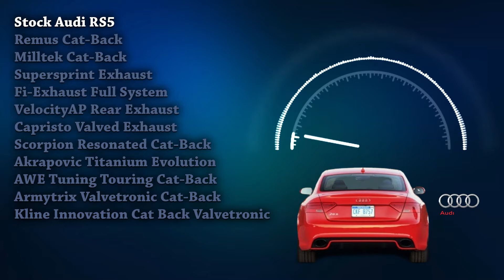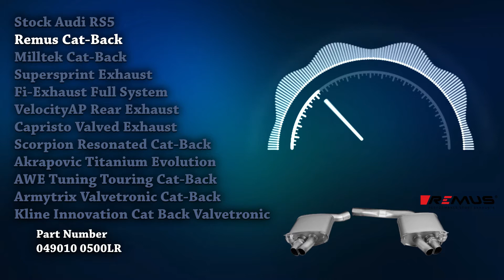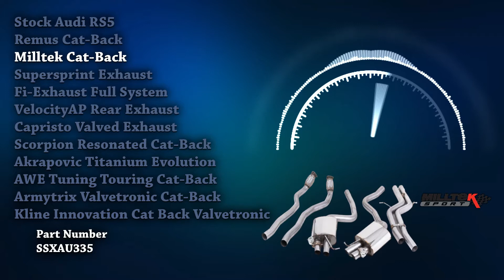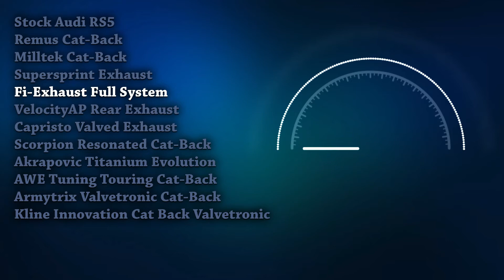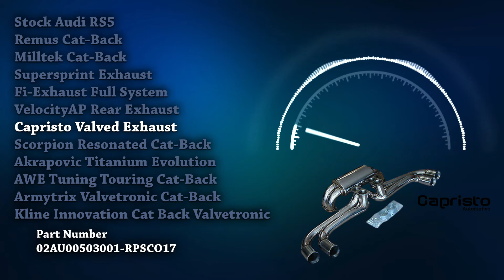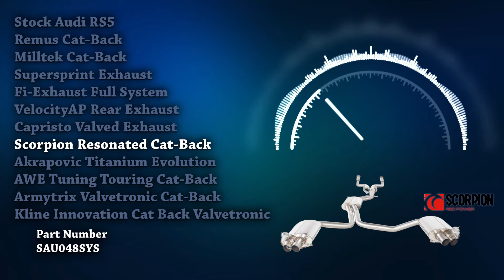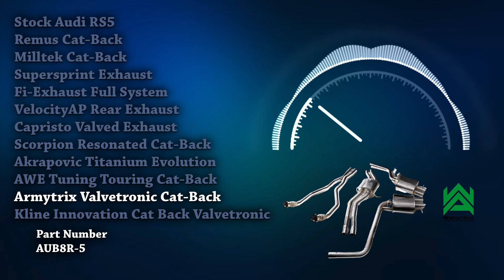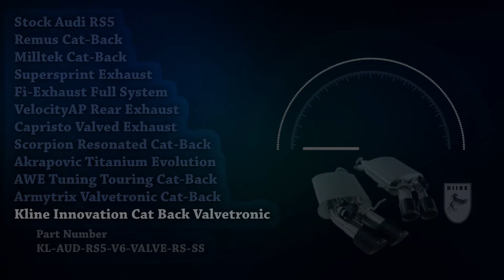Audi RS5 Exhaust Sound 🔥 Akrapovic,Stock,Milltek,Capristo,Armytrix,Straight Pipe,Review,Upgrade+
00:00 Intro
01:06 Stock Audi RS5 Exhaust
01:49 Remus Cat-Back
02:41 Milltek Cat-Back
03:09 Supersprint Exhaust
04:03 Fi-Exhaust Full System
04:22 VelocityAP Rear Exhaust
05:02 Capristo Valved Exhaust
06:01 Scorpion Resonated Cat-Back
07:00 Akrapovic Titanium Evolution
07:38 AWE Tuning Touring Cat-Back
08:01 Armytrix Valvetronic Cat-Back
08:44 Kline Innovation Cat Back Valvetronic

Here's the best exhaust sound compilation of all time! Experience the pure sound of Audi RS5 exhausts. More acceleration, onboard, and flyby sounds. Don't forget to watch this in 1080p HD quality and with your 🎧 on.